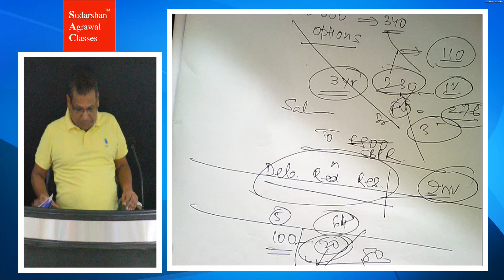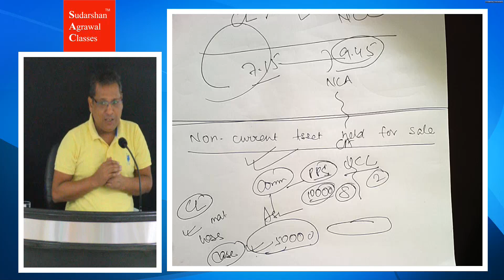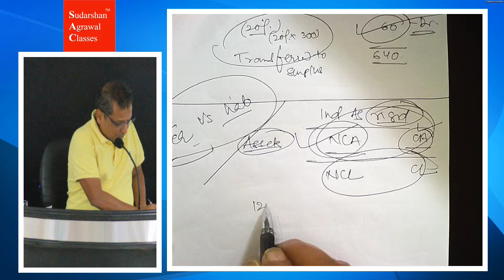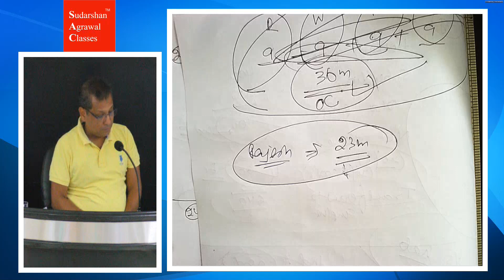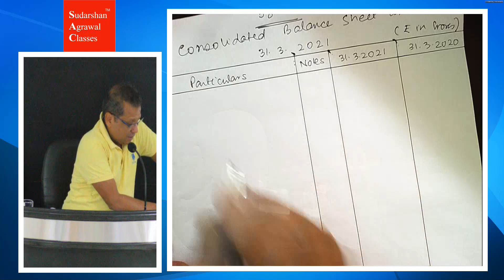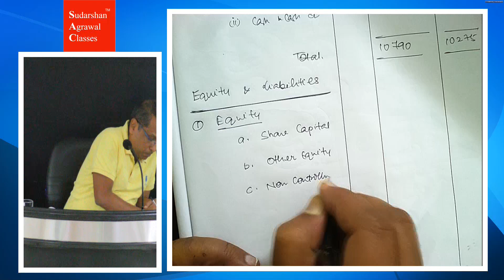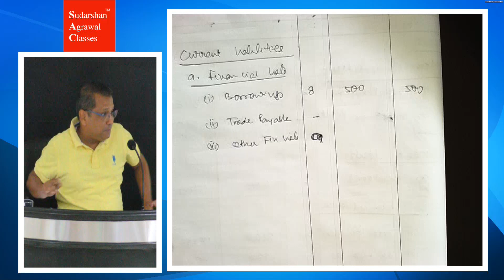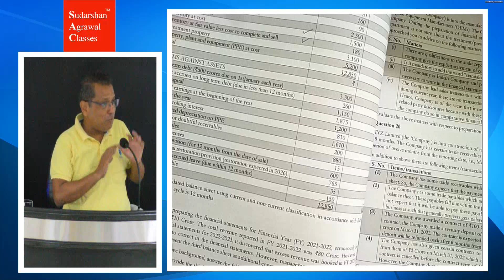CA Final New Syllabus May 2024 | Division-II of Schedule-III to the Companies Act-3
Watch and learn concepts on the move!

Get Online Zoom Classes for 2024 Exam!

Batches starting from August & September 2023.

Join the live classes and watch backup for completed topics on the same day.

√Books and Pen drive at your doorstep.

Perks from Us:
√ Voice Notes
√ Free Amendments
√ Queries resolved on Whatsapp
√ Mock Tests